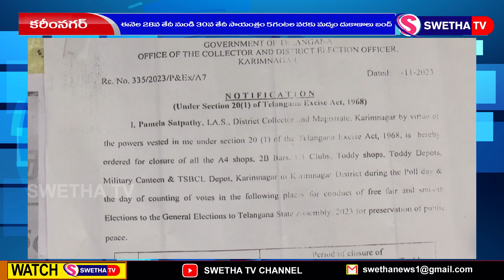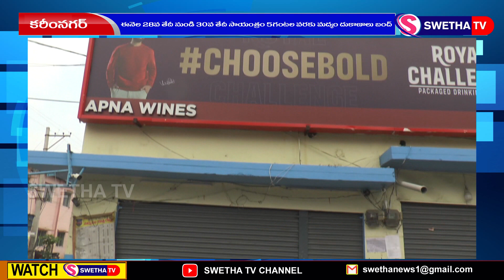మద్యం దుకాణాలు బంద్...SWETHA NEWS...29-11-2023